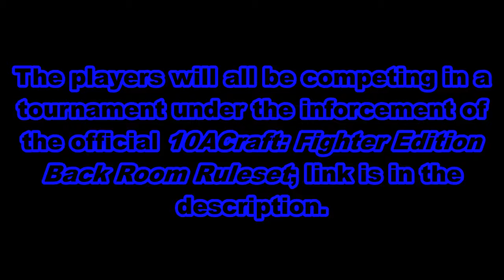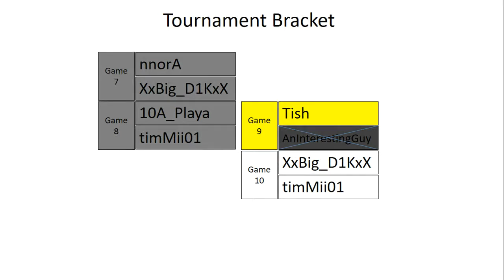[10ACraft: FE] Operation: Last Stop - Tish (Elgin) VS AnInterestingGuy (Sharkey, Molly) - Losers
The Adventures of 10ACraft: Fighter Edition Double-Elimination Tournament - Operation: Last Stop

Losers Bracket Round 1

(Download the Scratch Offline Editor)